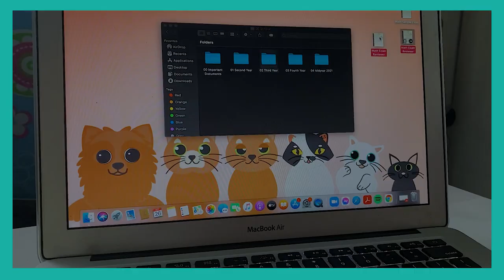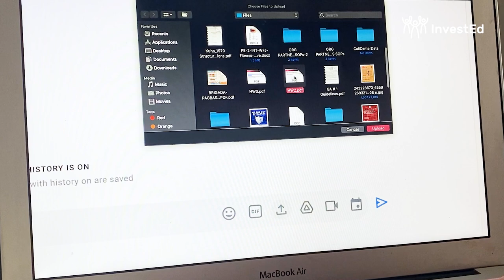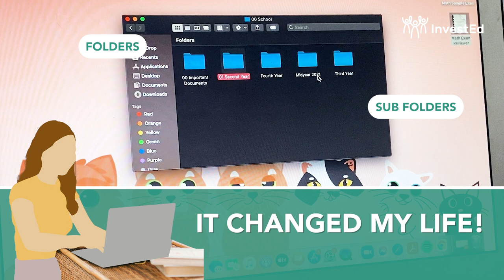How to DE-CLUTTER and ORGANIZE your DIGITAL FILES